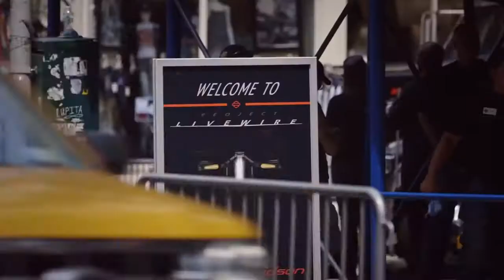Harley Davidson faz teste de drive de sua primeira moto elétrica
Harley-Davidson revela o projeto de sua primeira motocicleta elétrica, a LiveWire. A moto não está sendo vendida, mas está pronta para ser pilotada. Veja no vídeo como é dar uma volta na LiveWire.